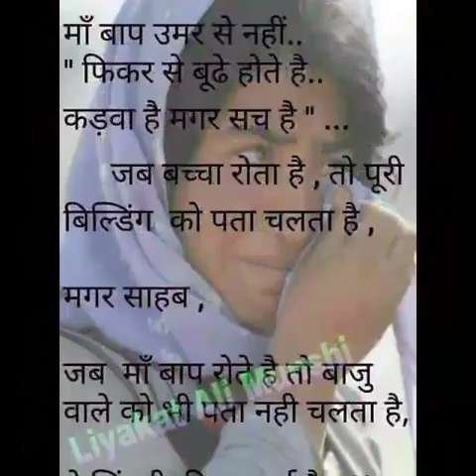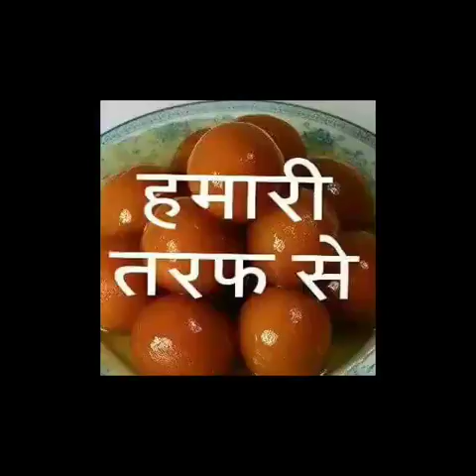Reesab Chouhan photo video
Bhojpir